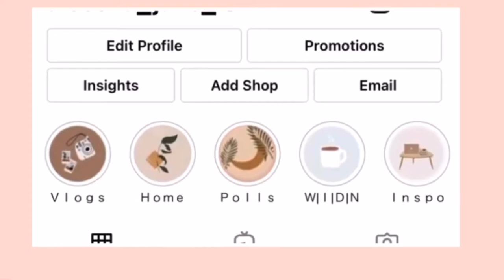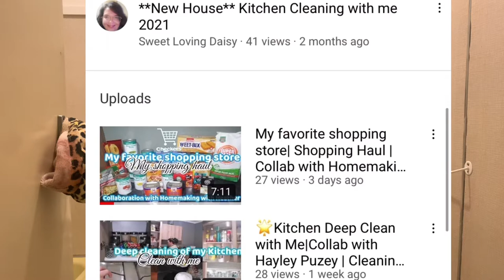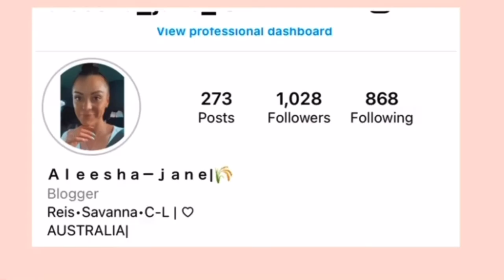NEW VLOG|| BATHROOM SCRUB|| COLLABORATION WITH SWEET LOVING DAISY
YOUTUBE DESCRIPTION

I hope you enjoy today’s video! (I’m to lazy to write a new description for every video 😳🤣)... “life goes on..,” TODAYS IN COLLABORATION WITH DAISY/ SWEET LOVING DAISY! I hope you enjoy!

Here at our youtubechannel - (fuc*ing hashtags.. they make all the difference don’t
They 🤣), anyway- we try to keep things within reach of reality, we want to include everyone in on our little journey (if you will)...ANDDDD! We appreciate every single one of you guys! We appreciate more the fact your actually not bored and still here watching ... what you guys do by supporting us everyday! Is amazballlz! - So Thankyou 💕 (not to be a succkkk 🤣), BUT! In our videos you will see our days in the life, cleaning, cooking and so much more content! I’ll try slap some beauty in too! (Or suggest some stuffff?)

also request your own personalized videos or maybe fancy a collab?

YouTube studio/ SoundCloud